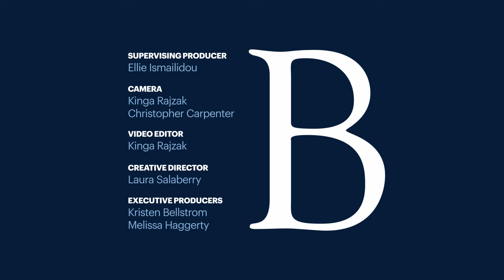PIMCO CEO Emmanuel Roman on the Fed, Rates and All Things Fixed Income | At Barron's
Roman talks about managing a $1.8 trillion bond portfolio.